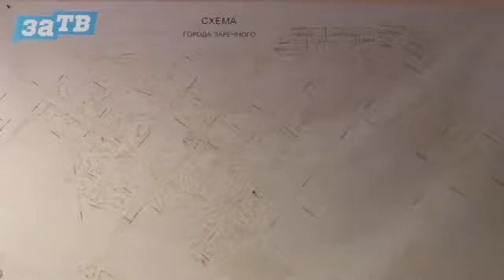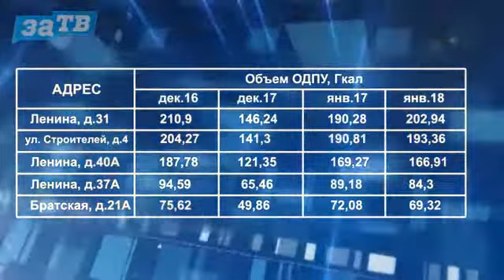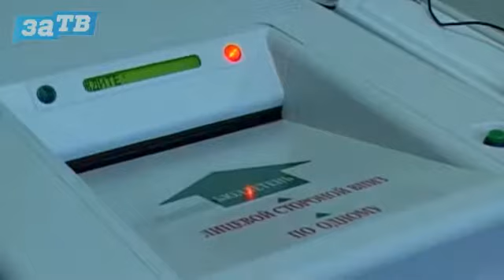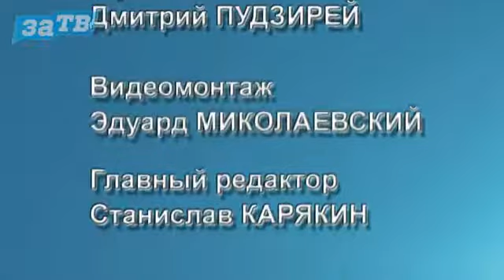Вопросы есть? от 06.02.18